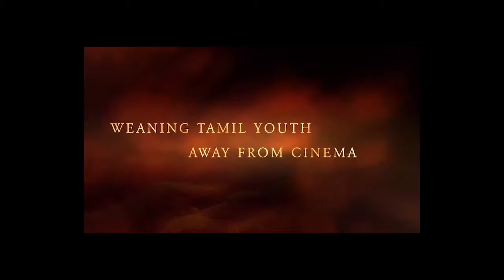Valluam is an Intelligent Script